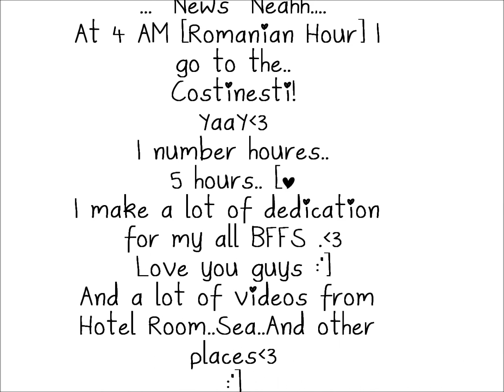News♥..Neah..(:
[READ DESCRIPTION]
Boom..Boom :]]
Finish..